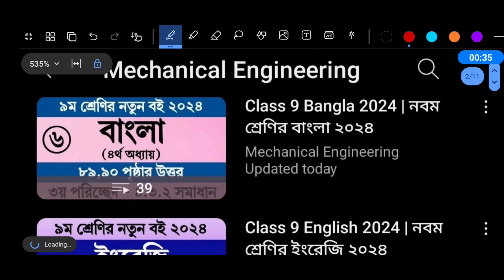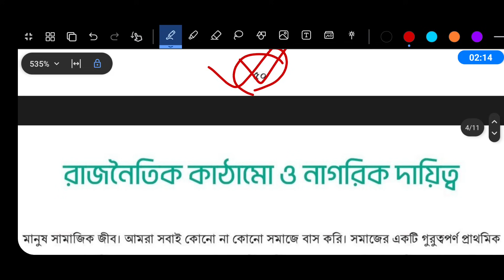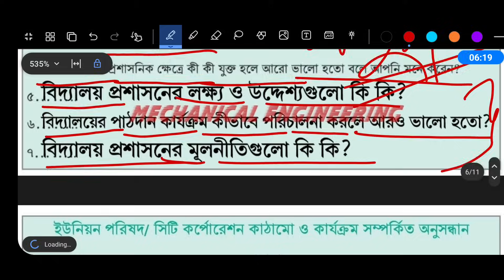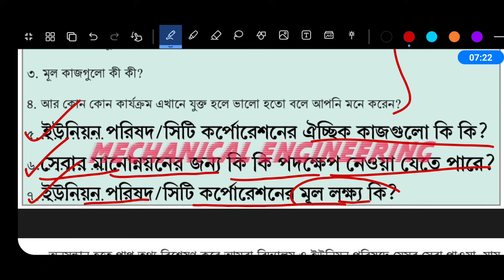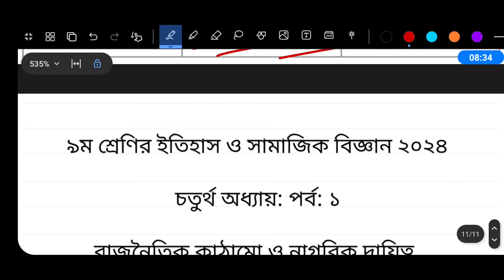৯ম শ্রেণির ইতিহাস ও সামাজিক বিজ্ঞান ৪র্থ অধ্যায় ৫০ পৃষ্ঠা | Class 9 Itihas o Samajik Biggan Page 50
পর্ব ১ । চতুর্থ অধ্যায় । রাজনৈতিক কাঠামো ও নাগরিক দায়িত্ব । Class 9 itihash o samajik biggan chapter 4

নবম শ্রেণির ইতিহাস ও সামাজিক বিজ্ঞান চতুর্থ অধ্যায় ৫০ পৃষ্ঠা | Class 9 history and social science Chapter 4 Page 50

✓ ইতিহাস ও সামাজিক বিজ্ঞান নবম শ্রেণি ৫০ পৃষ্ঠা

কাজটি করার জন্য আমরা ২টি পৃথক প্রশ্নমালা তৈরি করে ইউনিয়ন পরিষদ সিটি কর্পোরেশনের যে কোনো একজন নির্বাচিত জনপ্রতিনিধি ও বিদ্যালয়ের প্রধান শিক্ষকের কাছ থেকে স্থানীয় সরকার পরিচালনা এবং বিদ্যালয়ের কার্যক্রম সম্পর্কে বৈজ্ঞানিক অনুসন্ধান পদ্ধতিতে তথ্য সংগ্রহ করব। কাজটি আমরা ৫-৬ জনের দলে ভাগ হয়ে করব।

নিচে দেওয়া নমুনা প্রশ্নমালা ব্যবহার করে আমরা আমাদের অনুসন্ধানের জন্য দুটি প্রশ্নমালা তৈরি করে নেব।

নমুনা প্রশ্নমালা

বিদ্যালয়ের কাঠামো ও কার্যক্রম সম্পর্কিত অনুসন্ধান

ইউনিয়ন পরিষদ/ সিটি কর্পোরেশন কাঠামো ও কার্যক্রম সম্পর্কিত অনুসন্ধান

নবম শ্রেণির ইতিহাস ও সামাজিক বিজ্ঞান ৫০ পৃষ্ঠা
৯ম শ্রেণির ইতিহাস ও সামাজিক বিজ্ঞান ৫০ পৃষ্ঠা
৯ম শ্রেণির ইতিহাস ৫০ পৃষ্ঠা
রাজনৈতিক কাঠামো ও নাগরিক দায়িত্ব ৫০ পৃষ্ঠা
samajik biggan class 9 page 50
class 9 samajik biggan page 50
class 9 new curriculum 2024 itihash o samajik biggan chapter 4
৯ম শ্রেণি ইতিহাস ও সামাজিক বিজ্ঞান চতুর্থ অধ্যায়
class 9 new curriculum history book 2024
নবম শ্রেণির নতুন ইতিহাস ও সামাজিক বিজ্ঞান বই
নতুন কারিকুলামের ৯ম শ্রেণির ইতিহাস ও সামাজিক বিজ্ঞান
class 9 itihash o samajik biggan book 2024
class 9 new curriculum itihash o samajik biggan book 2024
class 9 new history book 2024
class 9 history and social science 2024 chapter 3
class 9 itihash o samajik biggan 2024 chapter 3
৯ম শ্রেণির ইতিহাস ও সামাজিক বিজ্ঞান ২০২৪
৯ম শ্রেণির ইতিহাস ও সামাজিক বিজ্ঞান ২০২৪ ১ম অধ্যায়
৯ম শ্রেণির ইতিহাস ও সামাজিক বিজ্ঞান ২০২৪ ২য় অধ্যায়
৯ম শ্রেণির ইতিহাস ও সামাজিক বিজ্ঞান ২০২৪ ৩য় অধ্যায়
৯ম শ্রেণির ইতিহাস ও সামাজিক বিজ্ঞান ২০২৪ ৪র্থ অধ্যায়
৯ম শ্রেণির নতুন কারিকুলাম ইতিহাস ও সামাজিক বিজ্ঞান ২০২৪
নতুন কারিকুলামের ৯ম শ্রেণির ইতিহাস ও সামাজিক বিজ্ঞান বই ২০২৪